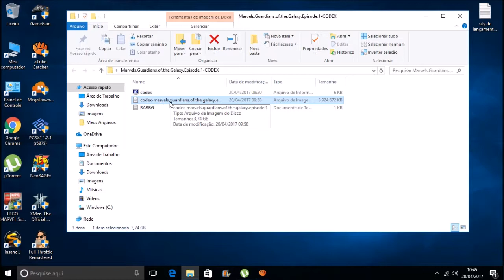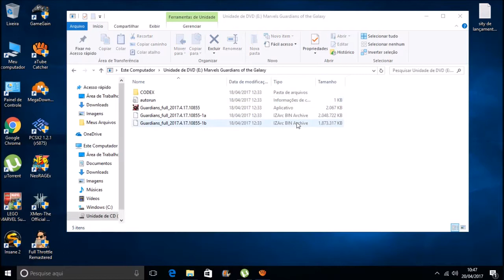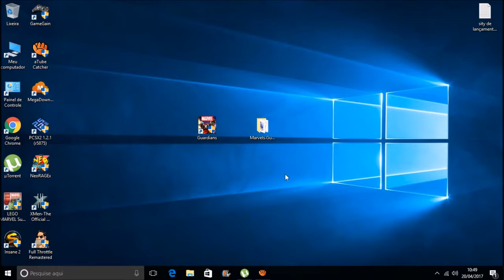Como Baixar e Instalar o Marvel's Guardians of the Galaxy Episode 1 Em Português Para Pc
Requisitos mínimos:

SO: Windows 7 so (64-bits)
CPU: Intel Core 2 Duo 2.4 GHz
RAM: 3GB
Placa de vídeo: NVIDIA GeForce GTS 450
DirectX: 11
Armazenamento: 8GB